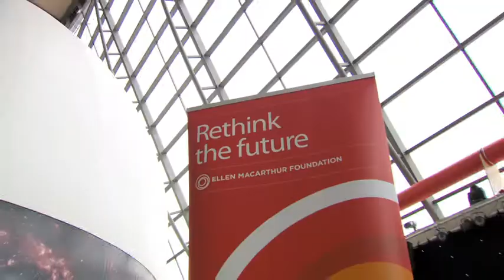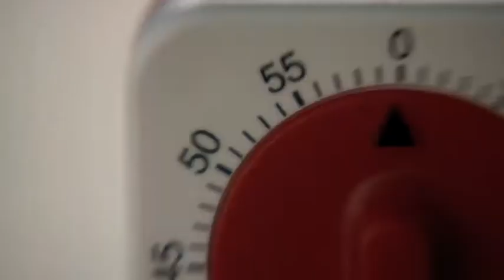Circular Design - Long-lasting Solution to Waste | Project ReDesign Glasgow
The launch of Project ReDesign at Glasgow Science Centre on Tuesday 1 March 2011 saw a group of six students from Hutchesons' Grammar School win the first of five week long internships within a leading UK industry, in July 2011.

Hosted by Dame Ellen MacArthur, over 100 students from 19 Scottish schools took part in the first of five hands-on workshops on the circular economy for young people.

During the day students rose to the challenge of re-thinking whether our current waste problem is in fact a materials opportunity, by exploring the possibilities of a systems level re-design in a world of finite resources and rising energy costs.